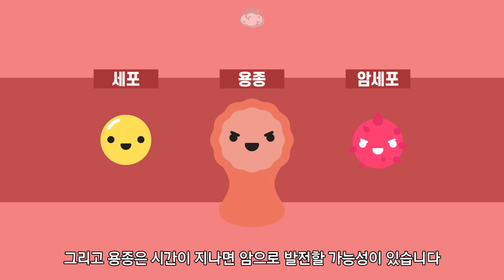내시경을 할 때 제거하는 용종이란 대체 뭘까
🧠 내시경을 하고 나면 용종을 제거했는 말을 하곤 합니다
도대체 용종이 뭐길래 제거하는 것이며
제거하지 않으면 어떻게 될까요

참고자료